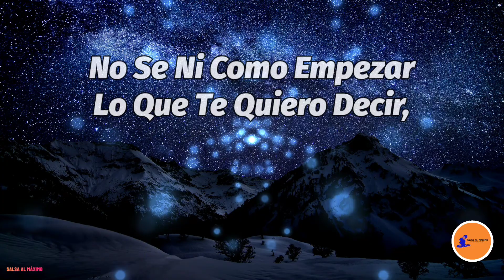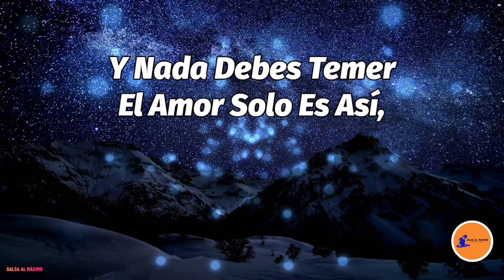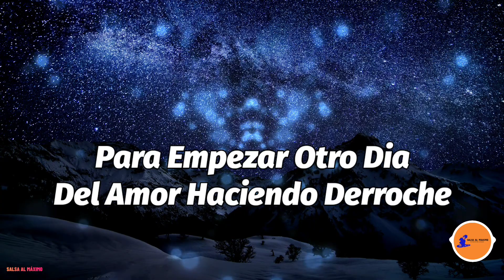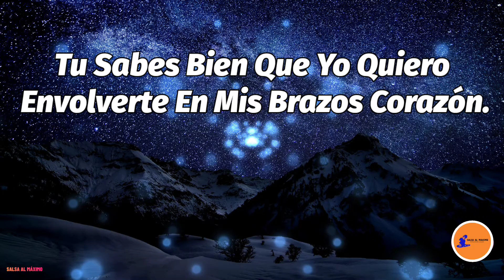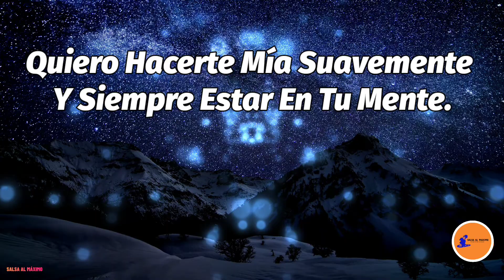DERROCHE - Orquesta La Solución/ Letra/ Salsa/Cali